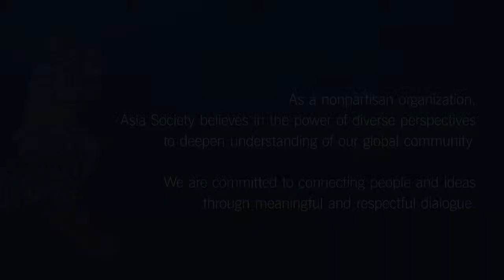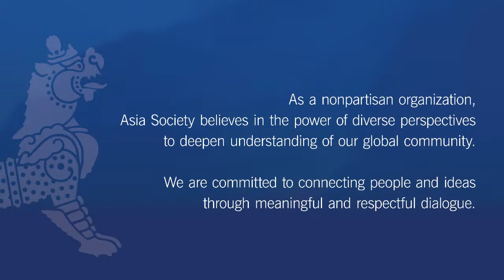Webcast: Your Voice and Your Vote: Elevating Asian American Civic Engagement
Webcast Begins: 9:51
By 2036, Asian Americans will constitute nearly 10 percent of eligible voters. However, despite being the fastest-growing racial group, Asian American civic engagement has remained stagnantly low. In 2016, voter turnout for eligible Asian Americans was only 49 percent in comparison to 65 percent of non-Hispanic whites and 59 percent for non-Hispanic Blacks. What can be done to foster an identity that encourages organizing, campaigning, and voting? Join us to hear from experts on advancing Asian American civic engagement.

Join the conversation »

Stay up-to-date with our programming by signing up for our e-newsletter »